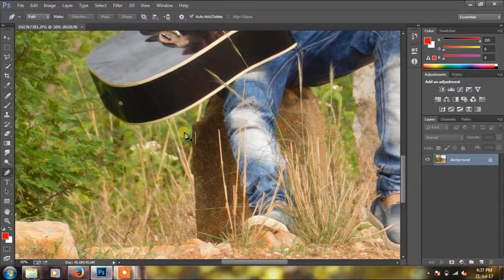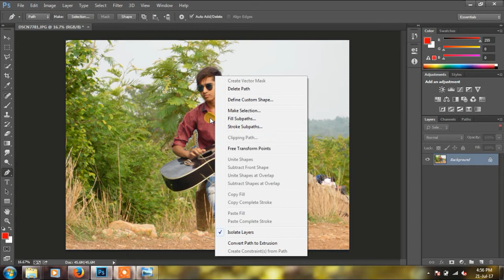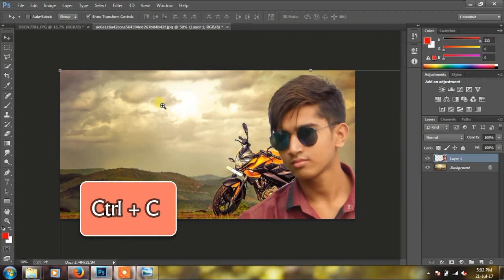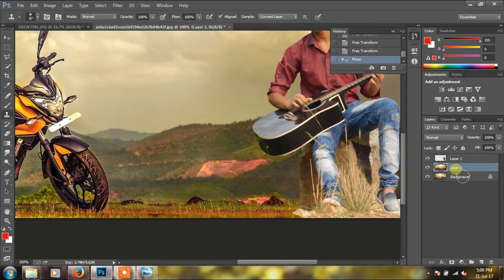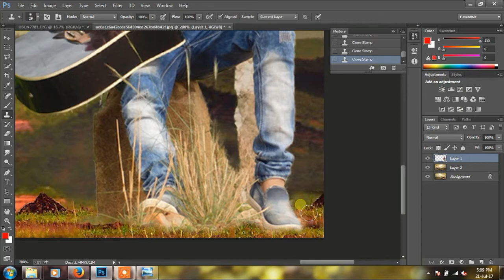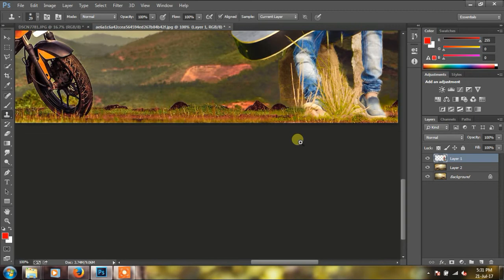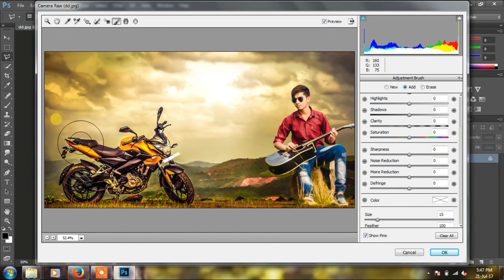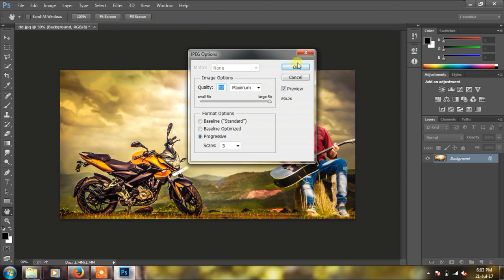How To Edit Manipulation On Photoshop CC| Bike Edit| Pulsar Ns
Hello Friends
I Bring New Video For You How TO And Make Your Pic. Like Hd For Beingner And Step by Step Make Picture On Androin(Picsart).

Stocks =